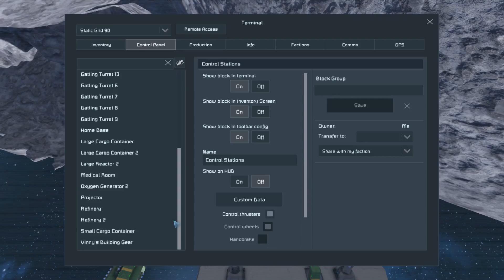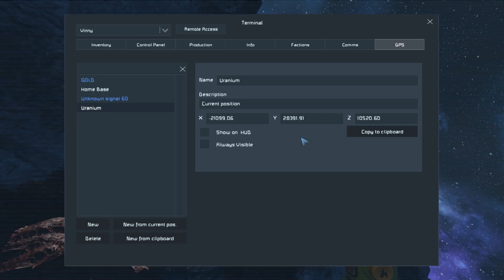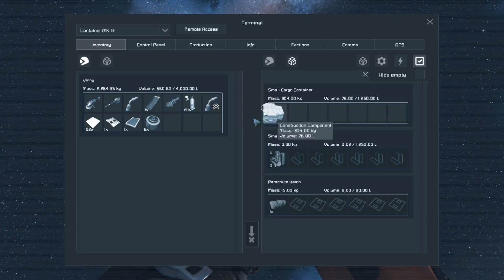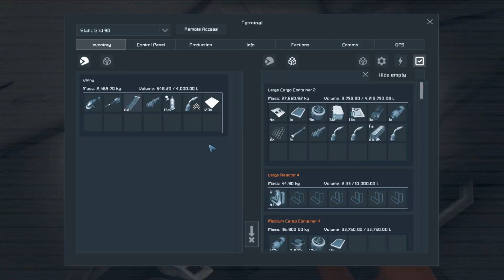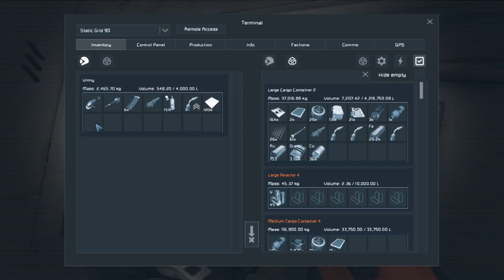Space Engineers | E28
Ruining jokes aside, work continues on Fire's mining, and my building more of the ship!

Thank you to my Patron:
Michayla White